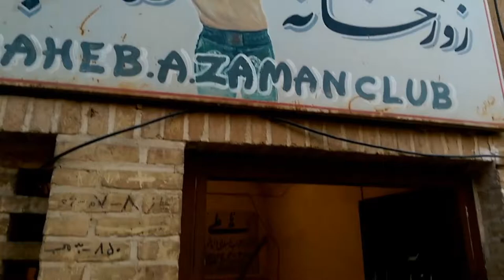DAY#142 - Persian Fight Club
Irán éjszakai életének különleges, egyedi helyszínei azok az edzőtermek, ahol a Pahlavani (Varzesh-e Pahlavani, „a hősök sportja”) művelői összegyűlnek. Mi is ellátogattunk egy ilyenbe.
A Zurkhaneh („az erő háza”) kicsiny, kupolás edzőterem, mélyen ülő, medenceszerű, sokszögletű küzdőtérrel.
A terem emelvényén ülő szertartásvezető eksztatikus dobolása adja az alapütemet, Firdauszi és Hafiz verseiből idéz, csengőket használ.
A sport az iszlám előtti perzsa kultúrában gyökeredzik, de valójában sokkal több mint egyszerű sport: misztikus, elmélkedő, spirituális esemény, komoly erőkifejtéseket igénylő gyakorlatokkal fűszerezve.
Elmélyült forgások, akrobatikus mozdulatok Nyújtás, hatalmas súlyzók emelése, dobálása, majd táncszerű lépések. Közben dervistánchoz hasonló, révületbe ejtő pörgések. Íjakat imitáló, nehéz fémsúlyok emelése és csörgetése, párbeszéd a vezetővel, egymás kölcsönös segítése és elismerése. A hősi perzsa múlt átélése, az edzett test és az emelkedett lélek egységének sajátos, edzőtermi megjelenése.

Varzesh-e Pahlavani is a traditional Iranian system of athletics originally used to train warriors. It combines martial arts, calisthenics, strength training and music. Recognized by UNESCO as among the world's longest-running forms of such training, it fuses elements of pre-Islamic Persian culture (particularly Zoroastrianism, Mithraism and Gnosticism) with the spirituality of Shia Islam and Sufism. Practiced in a domed structure called the zurkhaneh, training sessions consist mainly of ritual gymnastic movements and climax with the core of combat practice, a form of submission-grappling called koshti pahlevani.